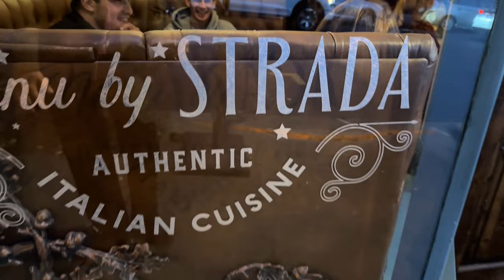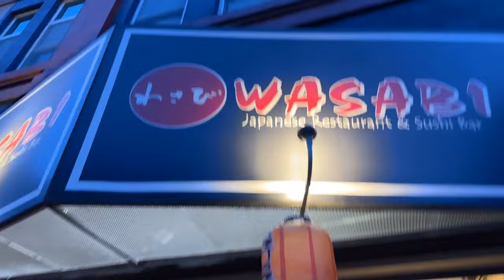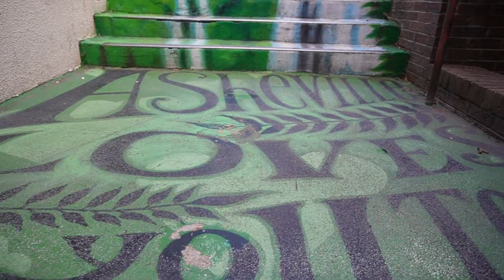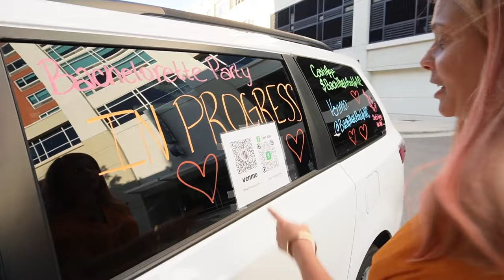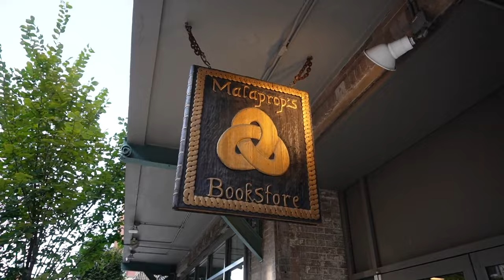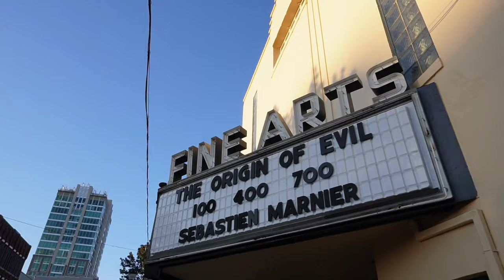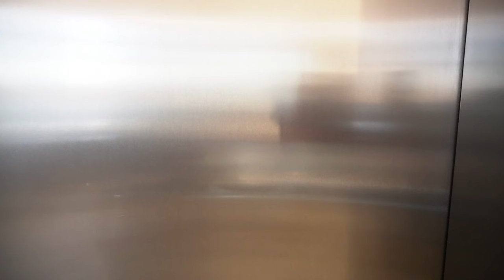DOWNTOWN Asheville NC | Night 'n Day Vlog Tour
Welcome to Downtown Asheville, the heart of the city! From boutiques and restaurants to art galleries and nightlife, Downtown Asheville NC has something for everyone! In this video, we'll give you a two-day vlog tour of Downtown Asheville, North Carolina, and see what Asheville feels like on a weeknight and on a bustling Saturday evening.

0:00 Day One - Night
8:16 Day Two - Day
19:17 Rooftop